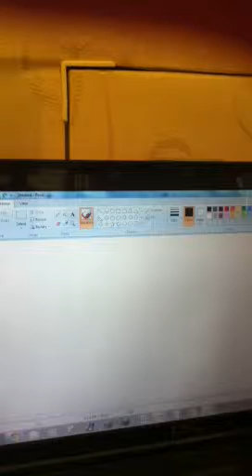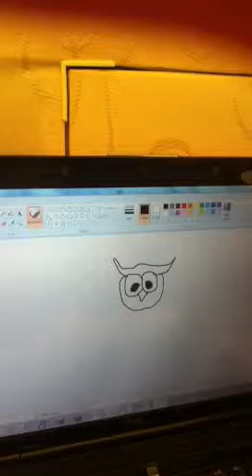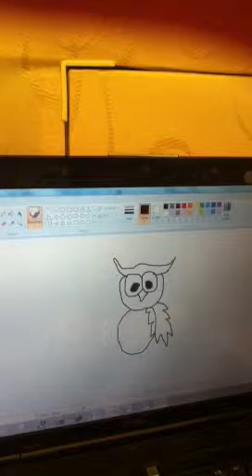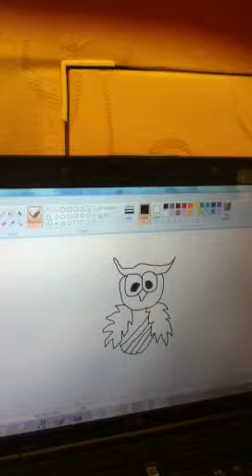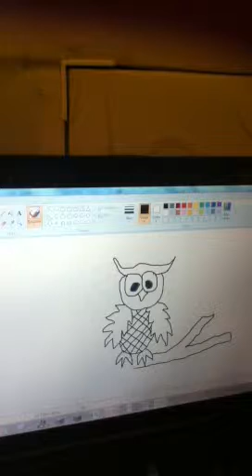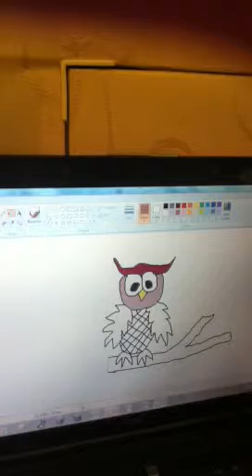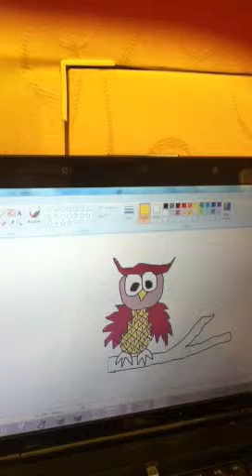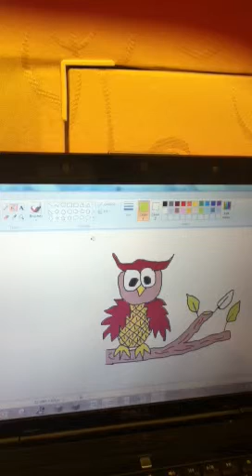Drawing an owl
This is a video of me drawing an owl on the computer, hope you enjoy it!